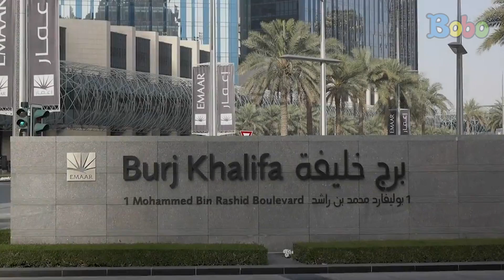Burj Khalifa Gedung Tertinggi di Dunia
Produser: David Togatorop
Editor : Sigit Purnomo
Script Naskah : Cirana Merisa
Videografer : Glent Bonefasio, Inggar Rivaldi
Video Editor: Glent Bonefasio, Inggar Rivaldi
Social Media Team : Sepdian Anindyajati